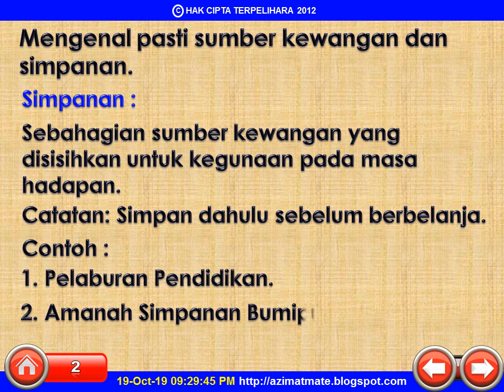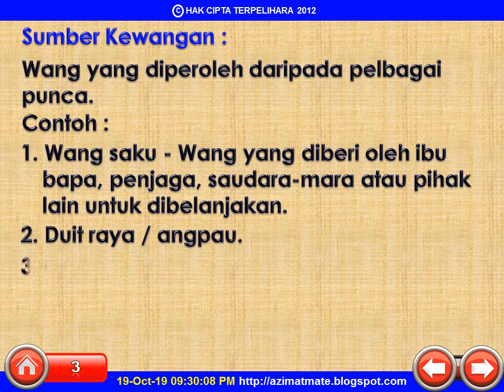TAHUN 1 : SUMBER KEWANGAN DAN SIMPANAN